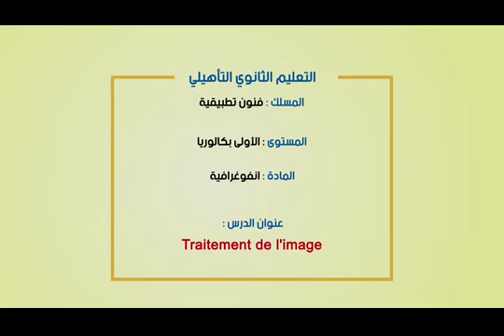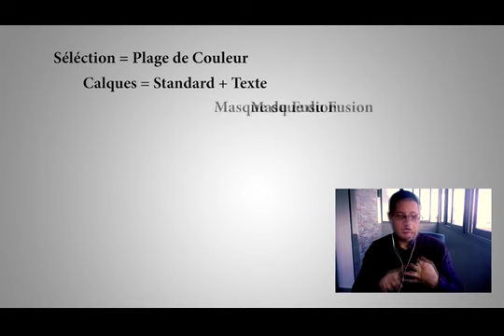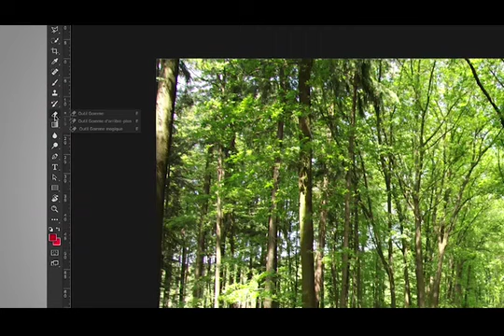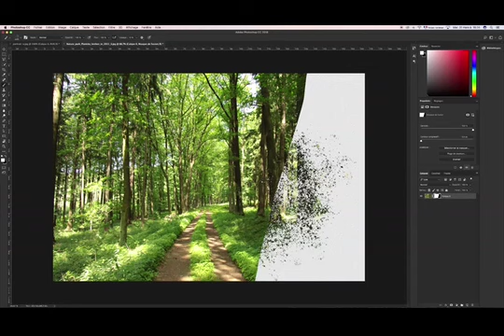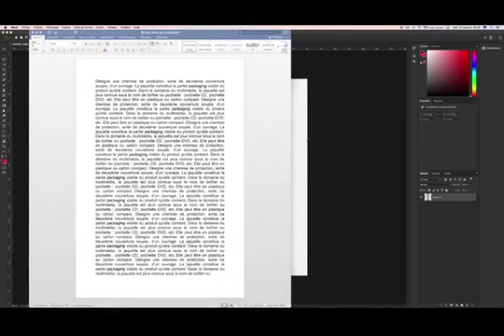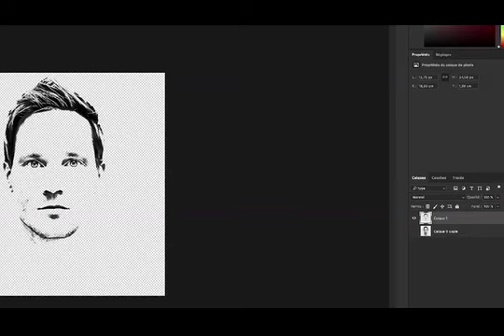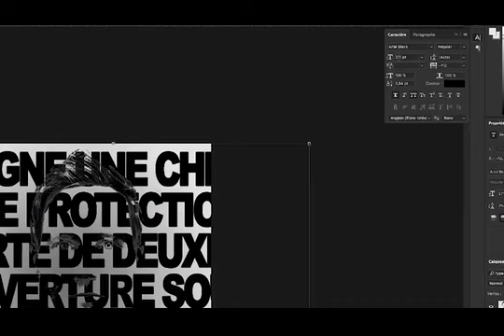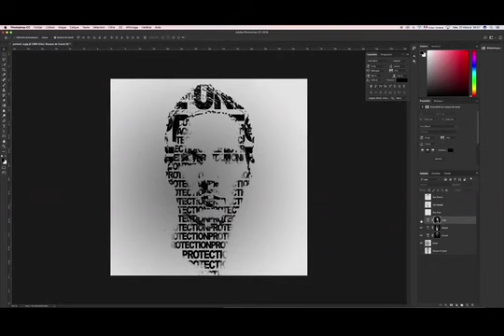( infographie ) Traitement d'image B1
Enseignement à distance diffusés sur TV  -infographie   - 1ere bac - الاولى باكالوريا--(cliquez sur le lien ci-dessous = tous les cours )